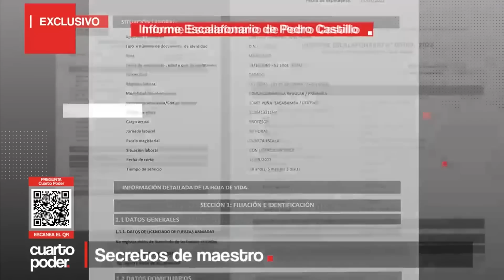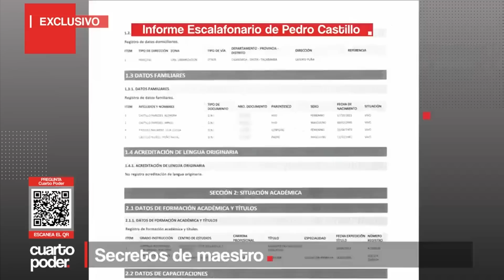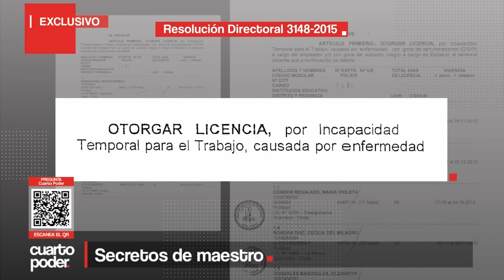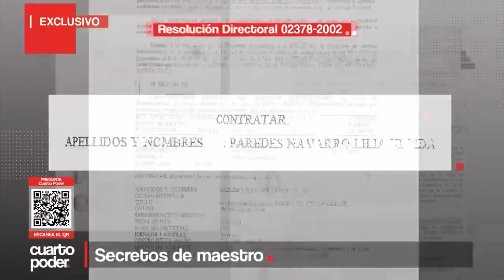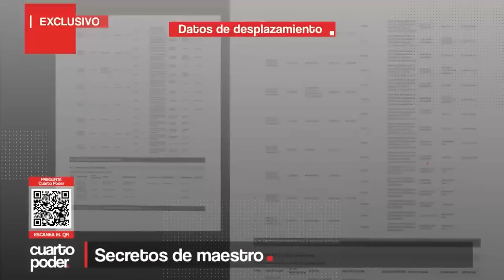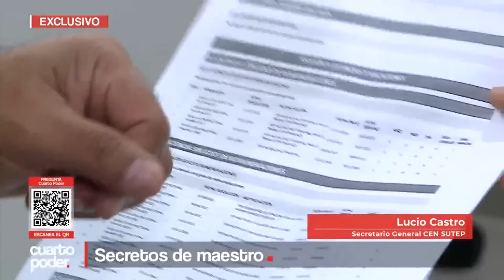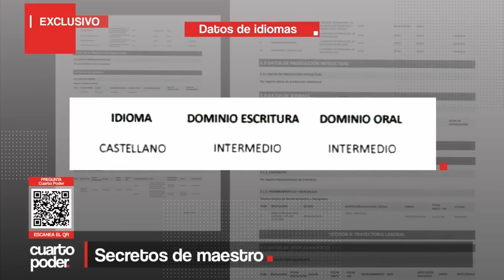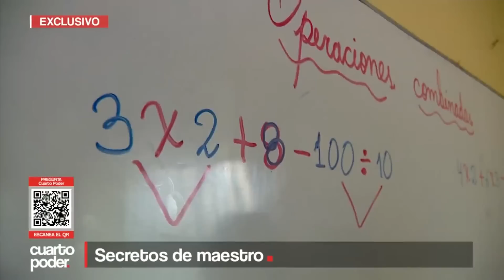El presidente que pasó más tiempo fuera de las aulas que dentro de ellas | Cuarto Poder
De sus 28 años como profesor de primaria consignados en su informe escalafonario, el presidente Pedro Castillo ha pasado más tiempo fuera de las aulas que dentro de ellas, solicitando licencias por "asuntos particulares".

Juntémonos Más.